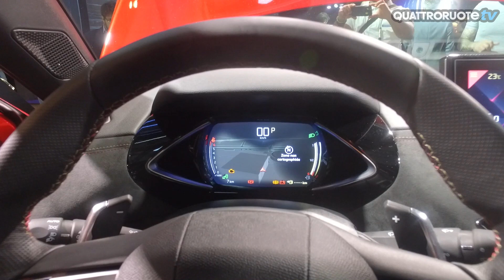Arriva la DS3 Crossback, ed è subito SUV!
Con 4 metri e 12 di lunghezza entra di diritto fra le SUV compatte e in concorrenza diretta con La 500 X, la Mimi Countryman e l'audi Q2. Ma lo stile, quello, è davvero unico, da non confondersi con nessuna.